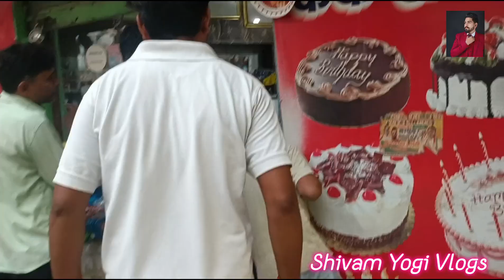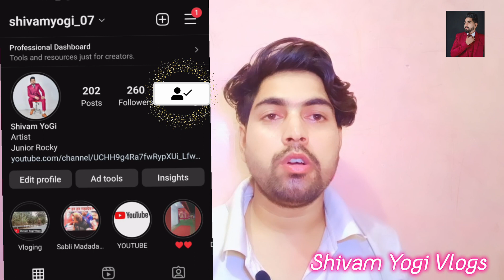Hapur viral girl Home Vlog | वायरल गर्ल के घर कैसे जाए | Vanishika Address Hapur | Top viral Dance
Hello Gays
Most Welcome My Vlogs Would